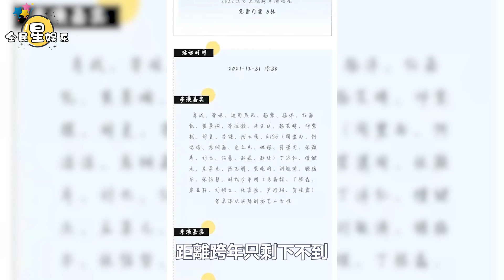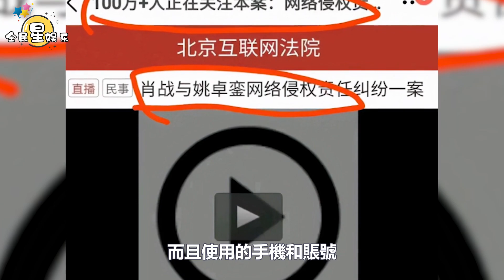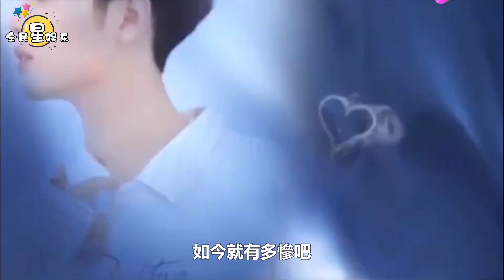東方衛視跨年演唱會陣容曝光，肖戰加盟，楊洋、迪麗熱巴同台│全明星娱乐│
東方衛視跨年演唱會陣容曝光，肖戰加盟，楊洋、迪麗熱巴同台